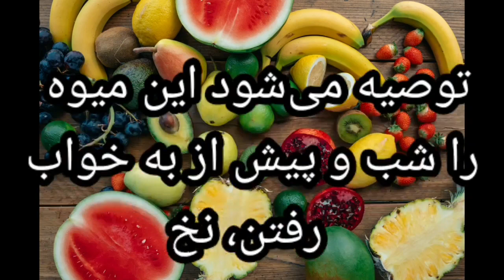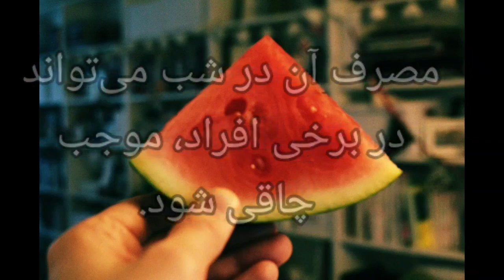آیا میدانستید که خوردن تربوز در شب چی مضرات دارد؟ در این ویدیو تماشا کنید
watch, enjoy and learn
وګورئ، خوند واخلئ او زده کړئ
تماشا کنید، لذت ببرید و یاد بگیرید

Facts, information and news
حقایق، معلومات او خبرونه
حقایق، اطلاعات و اخبار